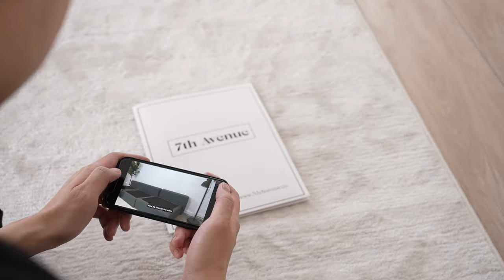Living Room Makeover - New In-door tree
Hello, welcome to @haemjo vlog. Today I would like to share with what did as we give our living room a makeover.

Please turn on CC -caption for your language.

Sofa: 7th avenue, 4-Seat Modular Chaise Sectional, Natural White Classic

The links for tables
Coffee table:

The color of the wood is Blonde.